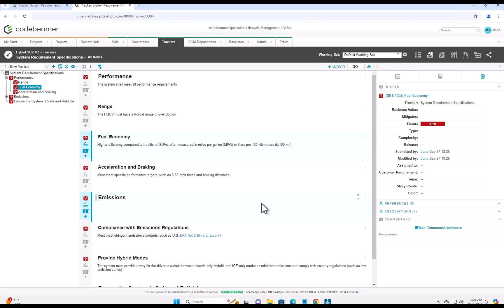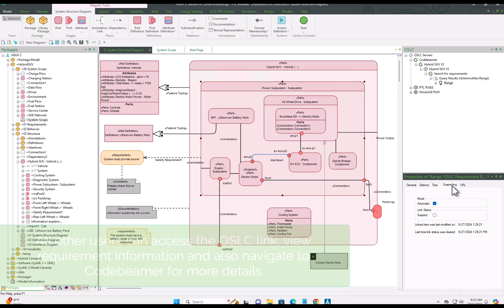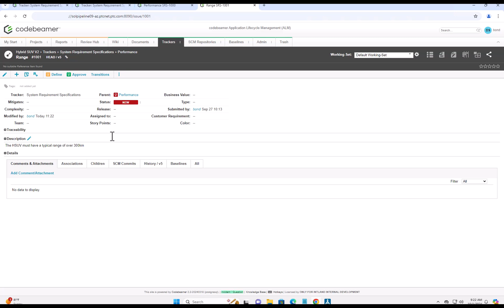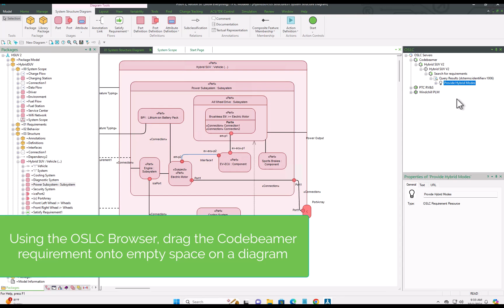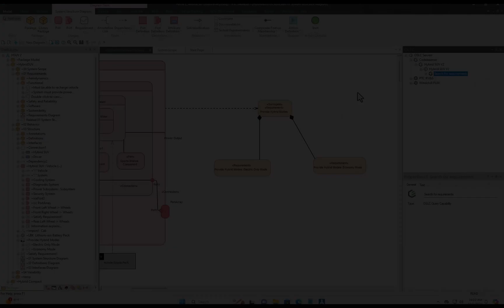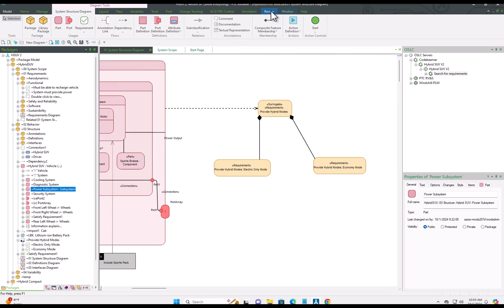PTC Modeler integration with Codebeamer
Hedley Apperly (VP Product Mgmt) demonstrates the OSLC-based integration with Codebeamer.